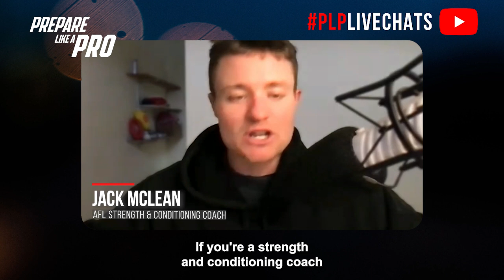#122 - Do you have a strength & conditioning hobby or career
In this monthly coaches update, we discuss if your strength and conditioning journey is a hobby or a career. Broken down into four key areas — qualifications, personal investment, support networks, and having a plan — this episode is for coaches transitioning from personal training to strength and conditioning or those new to the field.

Highlights from the episode:

00:00 Coach Qualification and Education
01:09 Investing in Your Development
02:08 Support Networks and Mentorship
03:14 Having a Plan as Strength & Conditioning Coach
04:13 Mentorship Opportunities

Qualification is Key: To be a credible strength and conditioning coach, having a formal education, such as a Bachelor's or Master's degree in sports science, is essential. While anyone can call themselves a coach online, true qualification requires understanding conditioning principles and applying them across various contexts.

Invest in Your Development: Continuous learning through courses, workshops, and mentorship is crucial. Engaging with experienced peers and exposing yourself to real-world environments, even as a student, helps build essential skills and knowledge.

Build a Support Network: Having mentors and a supportive environment is vital for growth. Surround yourself with experienced coaches and seek external mentorship if needed to gain insights, ask questions, and improve your practice.

Have a Clear Plan: Unlike personal trainers, strength and conditioning coaches need a deep understanding of physiology and biomechanics. This knowledge helps in creating objective, goal-oriented plans that lead to meaningful adaptations and improved athletic performance.

Mentorship Opportunities: The speaker offers limited mentorship spots for those looking to advance in professional sports or develop their own businesses.

Your feedback helps us reach more listeners and continue to provide valuable content.

Have feedback on the show? We would love to hear from you. send us your feedback, and tell us what you love, and think could be better. And, if you’re enjoying the show, please leave us a review.